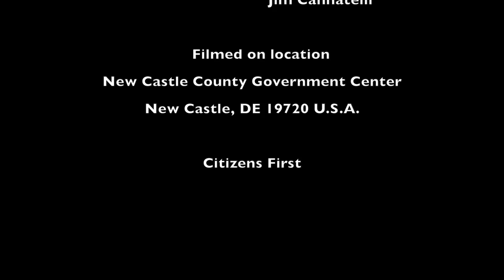James Wyatt Painting Presentation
This video is about James Wyatt Painting Presentation